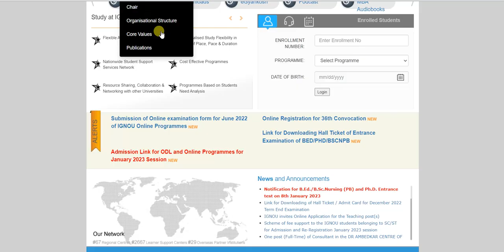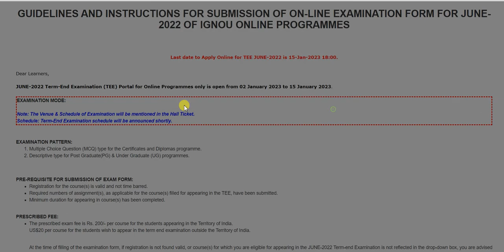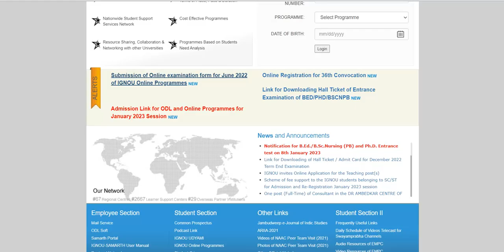IGNOU Exam Update | which session student can fill the IGNOU june 2022 exam form of online programme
Submission of Online examination form for June 2022 of IGNOU Online Programmes -

SUBMISSION LINK OF ONLINE EXAMINATION FORM FOR JUNE-2022 OF IGNOU ONLINE PROGRAMMES

JUNE-2022 Term-End Examination (TEE) Portal for Online Programmes only is open from 02 January 2023 to 15 January 2023.

IUGNOU EXAMINATION PATTERN:
Multiple Choice Question (MCQ) type for the Certificates and Diplomas programme.
Descriptive type for Post Graduate(PG) & Under Graduate (UG) programmes.

PRESCRIBED FEE:
The prescribed exam fee is Rs. 200/- per course for the students appearing in the Territory of India.
US$20 per course for the students wish to appear in the term end examination outside the Territory of India.